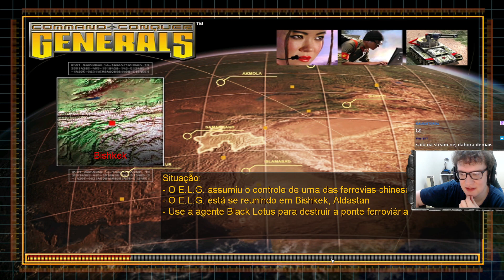COMMAND & CONQUER GENERALS: GAMEPLAY DA CAMPANHA MATANDO AS SAUDADES! C&C Generals português PT-BR